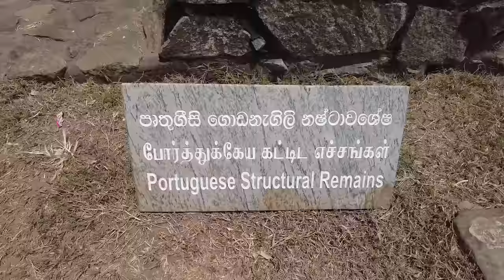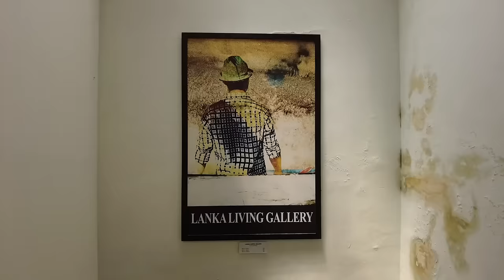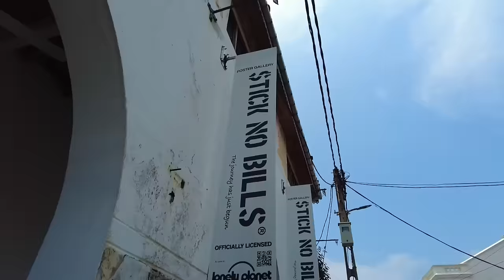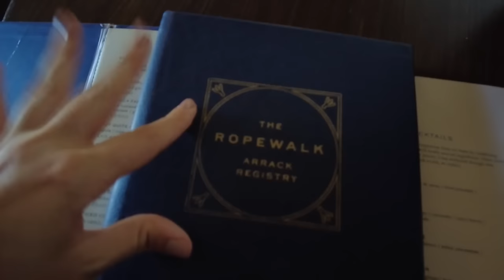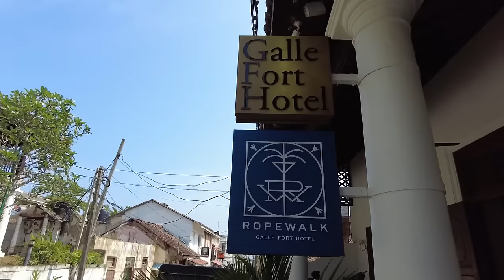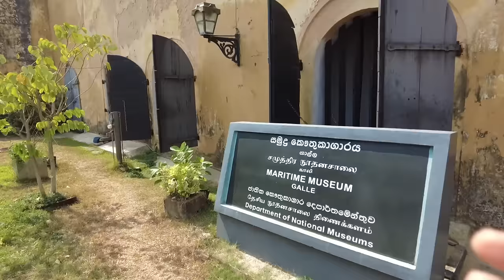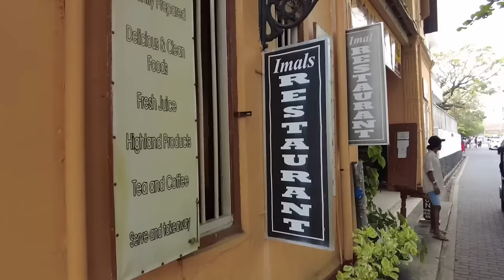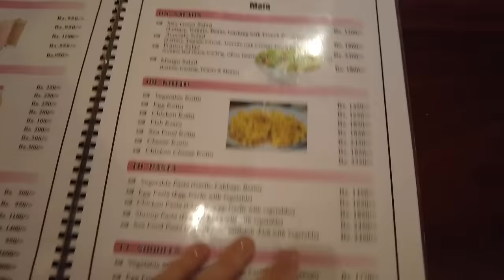SRI LANKA'S EUROPEAN FORTRESS | Why Visiting Galle Fort Is A MUST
Galle Fort is a must visit destination in Sri Lanka whether you choose to stay overnight or just as a day trip. Initially founded by the Portuguese and fortified by the Dutch, Galle Fort is now an important historic and cultural stop when exploring the southern coast of the country. In this video I give you a walking tour of the fort and its amazing views of the Indian Ocean, as well as give some suggestions of some great attractions and restaurants to check out in your time there. If you would like more extensive suggestions of where to go all over the country, please check out my travel guide up above on my website!

Luggage I Travel With: Level8

Alina